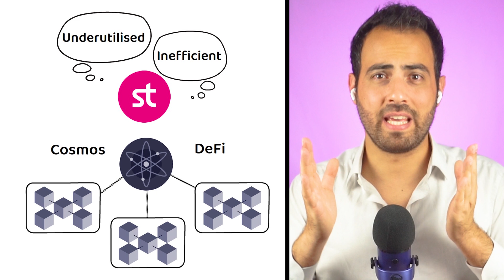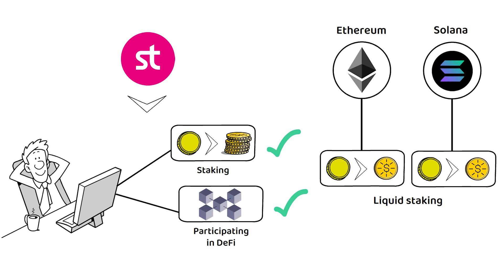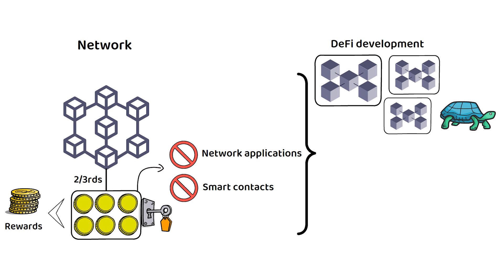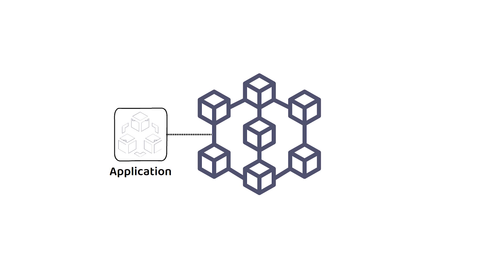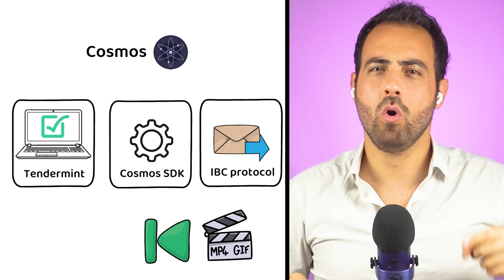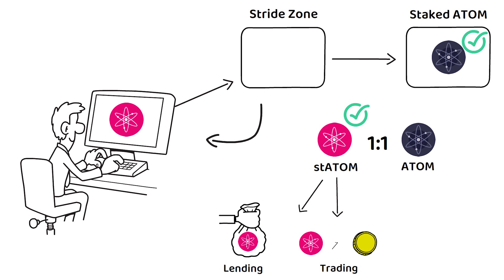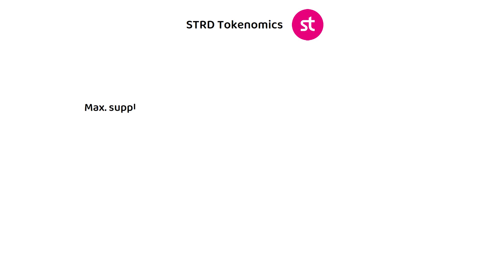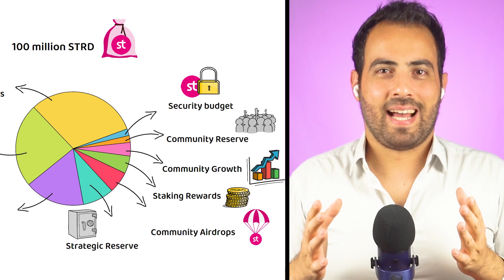What is Stride? (Animated Explanation, STRD Tokenomics)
🤔 What is Stride?
Stride wants to remove the choice users are forced to make between staking for a passive yield, or participating in DeFi.
Their solution is simple, allow users to do both.

💡 What makes Stride unique?
In short, what makes Stride unique is liquid staking.
Liquid staking essentially makes it possible to stake already staked tokens.

💰 STRD Tokenomics
In total, there will only ever be 100 million STRD tokens, with around 95% in circulation by the end of 2025.
At launch, the circulating supply of STRD was 9,200,000.
This amount was split 32% towards a strategic reserve, and 68% towards community airdrops which formed the initial circulation on the market.

Timestamps ⏳

00:00 Intro

0:59 What is Stride?

2:36 What is liquid staking?

5:32 What makes Stride unique?

6:53 STRD Tokenomics